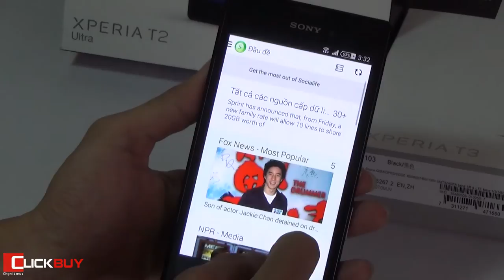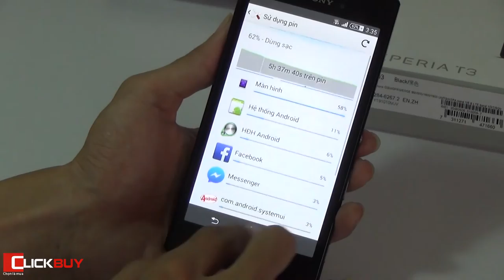Đánh giá chi tiết Sony xperia T3 - Clickbuy's channel.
Điểm mạnh của T3:
- Thiết kế đẹp
- Màn hình tốt
- Pin ngon
Điểm yếu:
- Viền day
- Cấu hình còn thấp